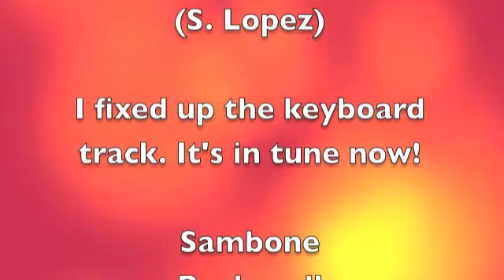Falling out - Sambone demo - 062513 keys fixed!